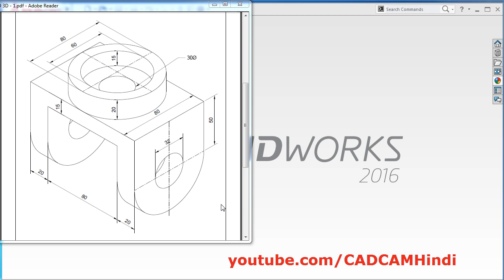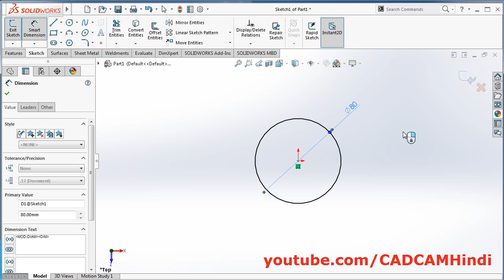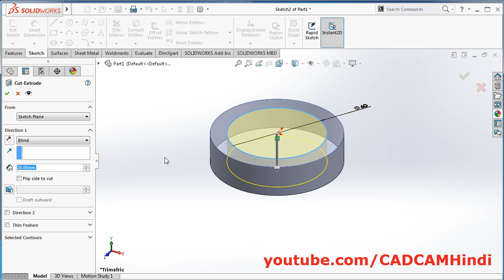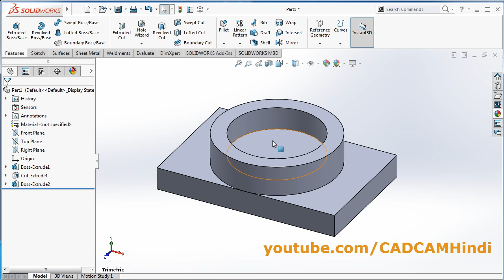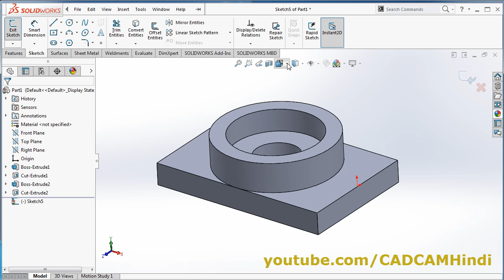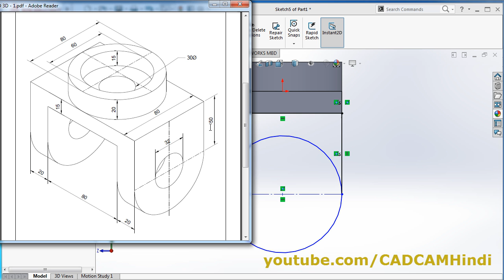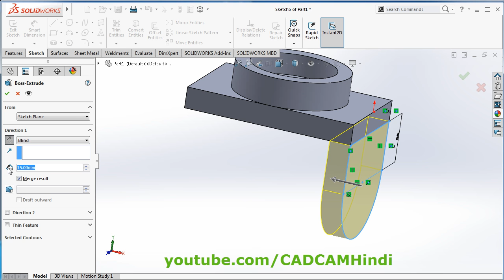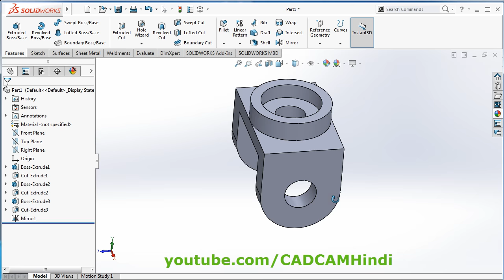SolidWorks Tutorial in Hindi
SolidWorks Tutorial in Hindi. SolidWorks Tutorial for Beginners in Hindi. सॉलिडवर्क्स ट्यूटोरियल इन हिंदी. इस ट्यूटोरियल में हम सीखेंगे कि सॉलिडवर्क्स में 3 डी ऑब्जेक्ट कैसे बनाया जाता है.

Es tutorial main hum SolidWorks main 3D object kaise banana hai, vo sikhenge. SolidWorks tutorial for beginners in Hindi. SolidWorks basics tutorial in Hindi. SolidWorks basics in Hindi. SolidWorks tutorial beginners in Hindi

SolidWorks commands used in this tutorial are: Circle, Extrude Boss/Base, Extruded Cut, Line, Rectangle, Trim Entities.